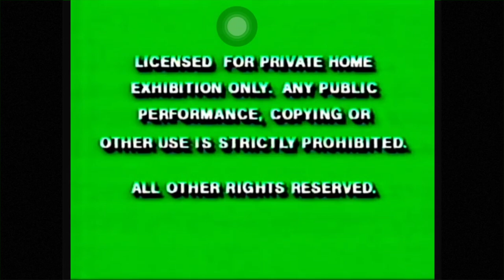The Sound Of Music 1965 DVD Opening